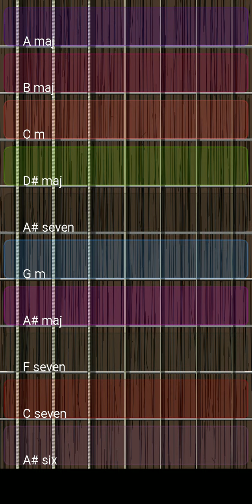Dj. Ajsig - slön